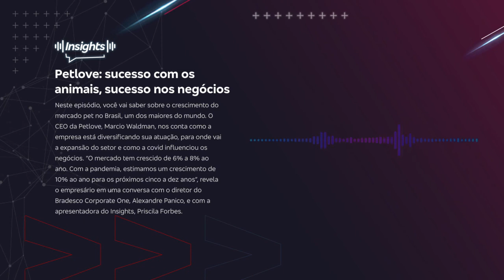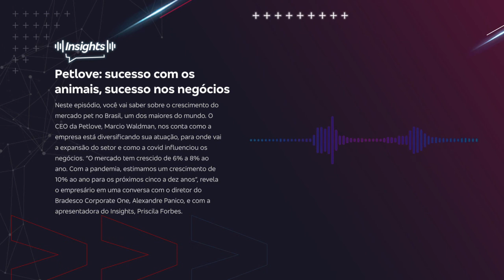Petlove: sucesso com os animais, sucesso nos negócios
Neste episódio, você vai saber sobre o crescimento do mercado pet no Brasil, um dos maiores do mundo. O CEO da Petlove, Marcio Waldman, nos conta como a empresa está diversificando sua atuação, para onde vai a expansão do setor e como a covid influenciou os negócios. “O mercado tem crescido de 6% a 8% ao ano. Com a pandemia, estimamos um crescimento de 10% ao ano para os próximos cinco a dez anos”, revela o empresário em uma conversa com o diretor do Bradesco Corporate One, Alexandre Panico, e com a apresentadora do Insights, Priscila Forbes.

O conteúdo a seguir exposto pela empresa convidada não representa, necessariamente, a opinião e as práticas utilizadas pelo Bradesco.

PraCegoVer: em destaque o tema do episódio “Petlove: sucesso com os animais, sucesso nos negócios”. Da esquerda para a direita estão as fotos de Marcio Waldman, CEO da Petlove, Alexandre Panico, Diretor do Bradesco Corporate One, e Priscila Forbes, apresentadora do Insights.